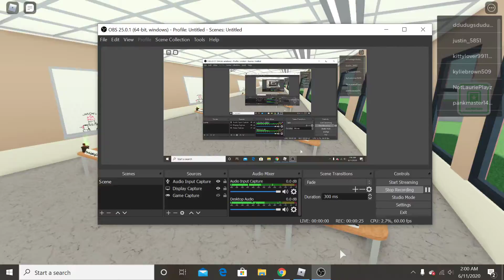Burger quest - Roblox | Field Trip Z